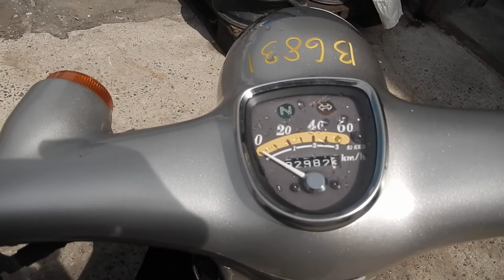No B6831 HONDA LITTLE CUB 50